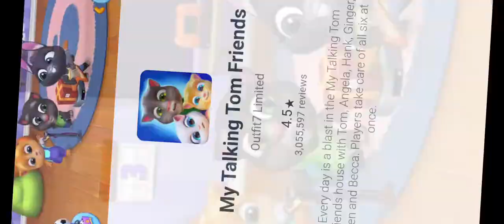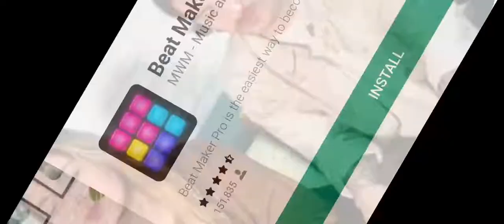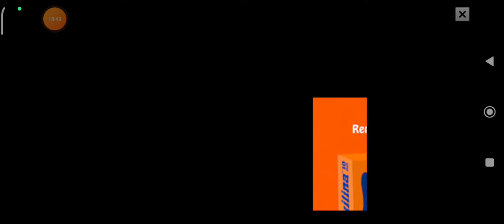FACEM FARSE PROFESOAREI M-A PRINS?